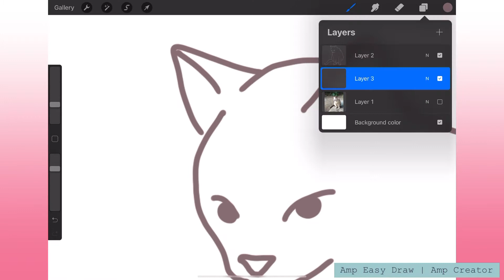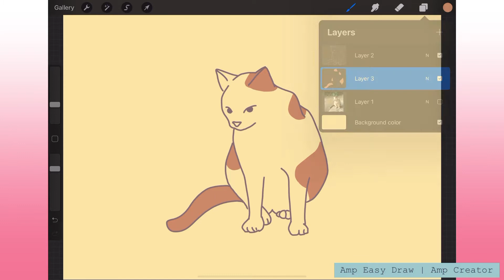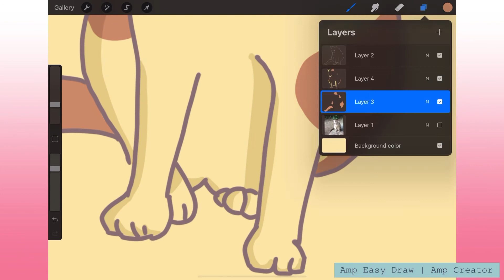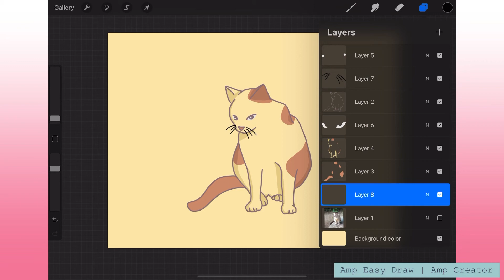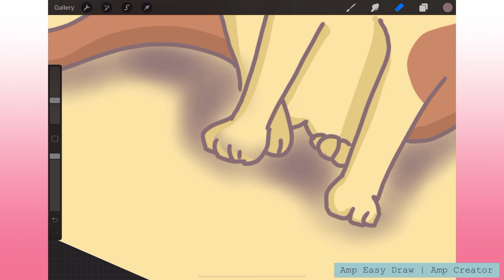ดราฟรูปแมว แบบมินิมอล | Procreate | AmpEasyDraw | AmpCreator